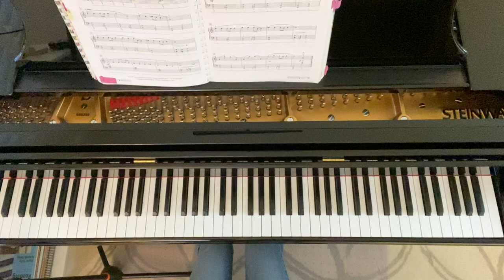Seventh Street Blues by Martha Mier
This piano solo is from Alfred's Group Piano Book 2, pg. 96. Try practicing the LH pattern of 5ths before putting it hands together. This piece is a great vehicle for practicing pedal technique.

Seventh Street Blues is also found on page 14 of Martha Mier's "Jazz, Rags and Blues, Book 1."